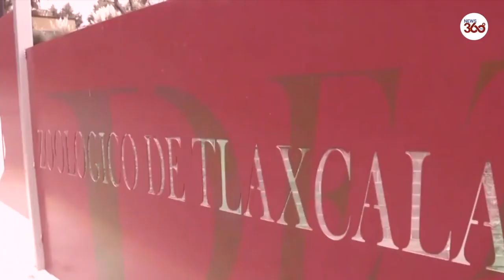Mexico zoo celebrates birth of 5 African lion cubs - News 360 Tv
A zoo in the central Mexican city of Tlaxcala is celebrating the arrival of five African lion cubs.

The cubs, three females and two males were born at Tlaxcala's Altiplano Zoo in July but were only introduced in recent week due to the ongoing coronavirus pandemic.

The little lions are from different mothers and have the same father, a male who is approximately 12-years-old.

The zoo has a successful breeding program, having reproduced four white lions and some 100 species that were in danger of extinction.